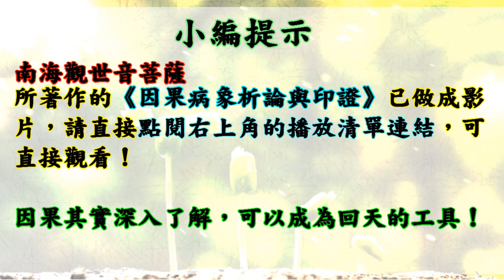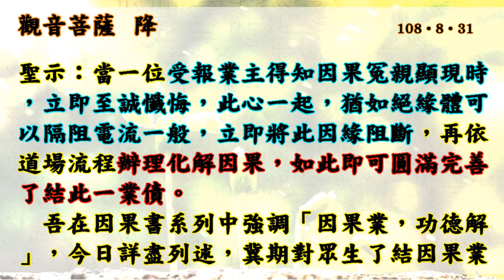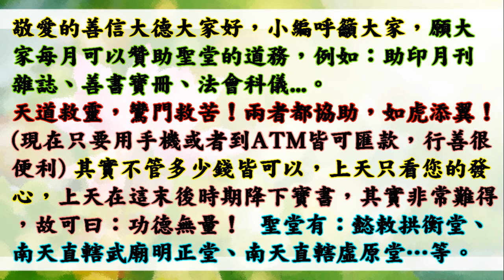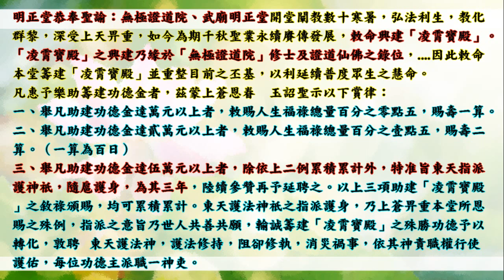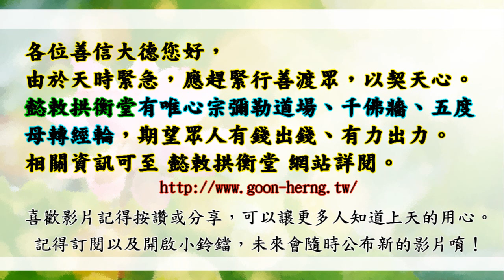國語有聲善書【因果病象印證之新註解】觀音菩薩著 析論：補續第五篇 因果業功德解 (功德化解業障！如何阻斷冤親業障？只有一個方法：至誠懺悔！？請搭配因果病象析論與印證影片！)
因果病象印證之新註解
主著仙佛：觀世音菩薩

勇筆：菩薩仁憫如此慈悲，如果有因果病之人，發愿以本《因果病象析論》一書之助印、流通、講解、勸化、度眾之功德，是否可得菩薩之殊恩，破格庥佑，解除因果病症？

菩薩：問得好！吾既承上天賜旨，開著因果書，當然有方便賜准解除因果病。一般印贈善書之功德，除助道推行，度眾向善之功德，今吾再特准以因果書解因果病，凡有因果現象不能解者，均可呈案，吾自有方便感應也。不過吾特別聲明，因果有定律，替代亦有定律，吾並不能違背天律，只能在可能範圍賜予周全感應。

勇筆：如何來減輕業力的牽掣，使它們減低至最小的干擾？

菩薩：...業債討報均有時限，時辰未到，它們不可討報，平素未受它牽纏的時候，就迴向解業，是趨避之上策. 受業債討報時，如果能發心立愿而實踐，不論何種善愿，對於解業亦是很有效應。最後，更有一招殺手可使，那就是「求修大道，立愿持齋」。

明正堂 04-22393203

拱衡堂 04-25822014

👍往生彌勒淨土是成佛的保證！有些重點跟大家澄清：
1.可以帶業障往生 (比阿彌陀佛淨土更容易往生)
2.可以在淨土修到等覺、妙覺菩薩果！
3.再隨　慈尊下閻浮提，龍華三會共成無上正
覺之佛果！

👍如何往生彌勒淨土？ 小編整理最有效之法：
1. 親自至懿敕拱衡堂申請註籍往生彌勒淨土 (免費)，因為表文要呈給上天，需要親自到！然後開始早晚念誦彌勒尊佛的佛號與行六事(原因是要增加您的福 資糧，也就是提升果位)，行六事後面會解說！
2. 如果您是一貫天道的道親，更容易求生彌勒淨土，因為彌勒佛是祖師爺，但是記得做完任何功德完一定要迴向往生彌勒淨土唷！非常重要，如果忘記迴向，往生會失去動力！不用擔心念迴向文會導致無法消業障，因為迴向文包含消除業障！很殊勝！

👍會墮入血污池之原因：
1.曾在瓦斯爐上晾衣服(含經血衣物)，或在河川洗含經血衣物。
2.曾在野外、山水、神佛面前行汙穢、行淫之事情！
3.曾經未婚墮過胎、或已婚卻故意墮胎、或溺嬰虐嬰者。
4.行醫幫(協助)人墮胎、自己教唆人墮胎！

👍如何悔過與避免墮入血污池：
1.誠心懺悔，然後去聖堂(拱衡堂)做專案呈疏，助印善書。詳細請自行去問拱衡堂，用懺悔心與功德來化解。
2.最好幫墮胎的嬰靈超拔到拱衡堂昊天紫綬靈修院，化解怨緣又可結善緣，讓他們可以修行變仙佛！最好自己也生前註籍靈修院，避免去地獄受苦！超拔一位均為6千台幣整！

仙佛開示助印善書好處：
四、夜夢吉祥。